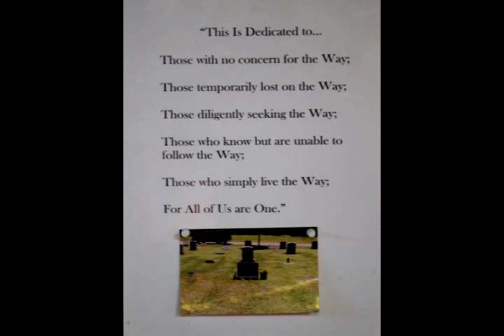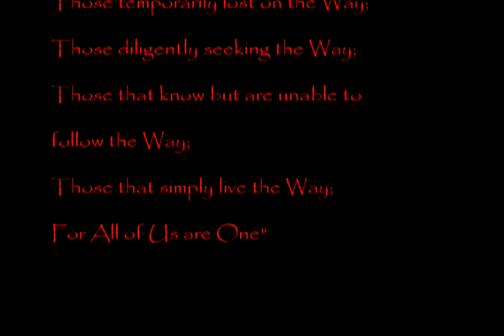BSR Ken Zen Ichii Youth Conference 2011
Scenes from the 2011 BSR/Ken Zen Ichii Youth Conference